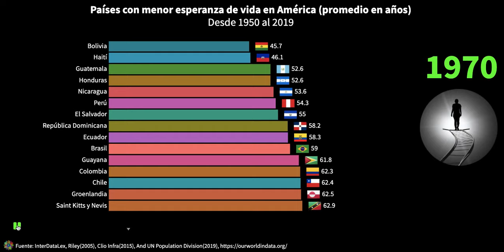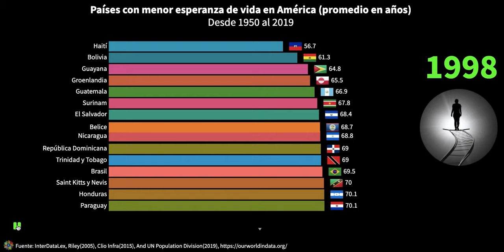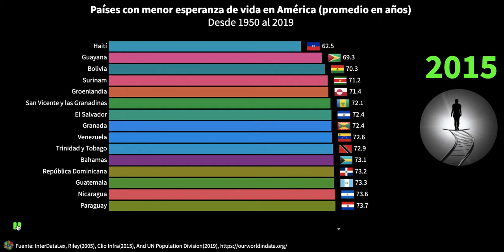¡Voces Olvidadas! La Lucha en la Vejez de América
O vídeo "Forgotten Voices! The Struggle in America's Old Age" abre uma janela para uma realidade pouco discutida: a baixa expectativa de vida em certas regiões da América. Através de histórias pessoais e análises de especialistas, o vídeo procura iluminar as duras circunstâncias enfrentadas por muitos idosos no continente.

O conteúdo se concentra em investigar as causas dessa estatística preocupante. São explorados temas como o acesso insuficiente aos cuidados de saúde, as más condições de vida, a falta de apoio governamental e social e o impacto da pobreza e do isolamento na saúde e no bem-estar dos idosos. São apresentados casos e depoimentos específicos que destacam essas dificuldades, oferecendo um olhar humano e próximo do problema.

Além de retratar os desafios, o vídeo também busca gerar um apelo à ação. Enfatiza-se a importância de políticas públicas mais robustas, o fortalecimento das redes de apoio comunitário e familiar e a necessidade de maior conscientização e sensibilização social sobre os desafios enfrentados pelos idosos. São levantados exemplos de iniciativas e programas comunitários que estão a fazer a diferença, proporcionando esperança e caminhos a seguir.

Más amplia que la métrica estrecha de la mortalidad infantil y en la niñez, que se centra únicamente en la mortalidad a una edad temprana, la esperanza de vida captura la mortalidad a lo largo de todo el ciclo de vida. Nos dice la edad promedio de muerte en una población.

Las estimaciones sugieren que en un mundo premoderno y pobre, la esperanza de vida era de alrededor de 30 años en todas las regiones del mundo.

La esperanza de vida ha aumentado rápidamente desde la Era de las Luces. A principios del siglo XIX, la esperanza de vida comenzó a aumentar en los primeros países industrializados, mientras que se mantuvo baja en el resto del mundo. Esto condujo a una desigualdad muy alta en la distribución de la salud en todo el mundo. Buena salud en los países ricos y persistente mala salud en los países que seguían siendo pobres. Durante las últimas décadas esta desigualdad global disminuyó. Ningún país del mundo tiene una esperanza de vida más baja que los países con la esperanza de vida más alta en 1800. Muchos países que no hace mucho sufrían de mala salud se están recuperando rápidamente.

Desde 1900, la esperanza de vida media mundial se ha más que duplicado y ahora supera los 70 años. La desigualdad en la esperanza de vida sigue siendo muy grande entre los países y dentro de ellos. en 2019 el país con menor esperanza de vida es la República Centroafricana con 53 años, en Japón la esperanza de vida es 30 años mayor.